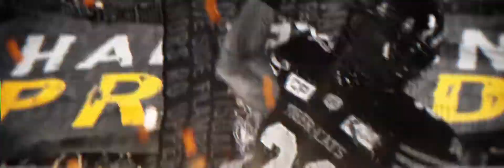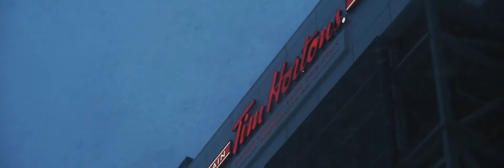Hamilton Tiger Cats Opening Video // 2017